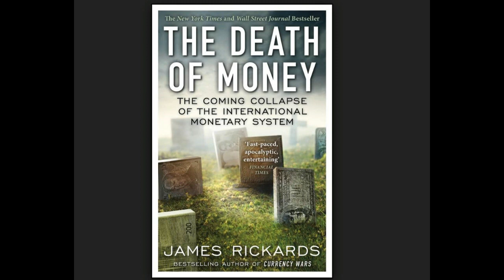The Death Of Money by James Rickards (12 of 13)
(12 of 13) Want to download this as an mp3 or mp4? Then try Media Human